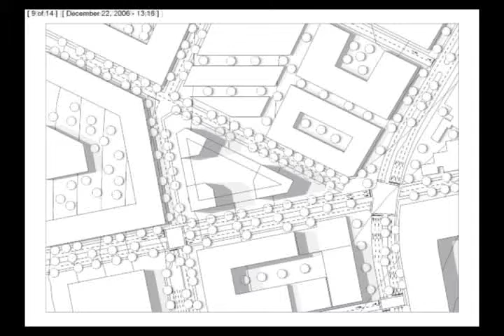DR M.Arch Concept 1 Solar Study